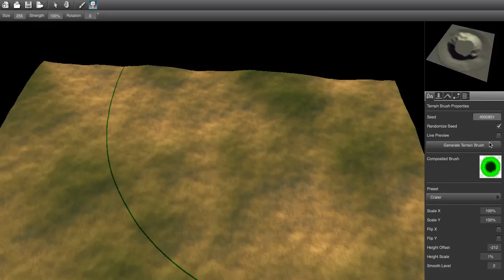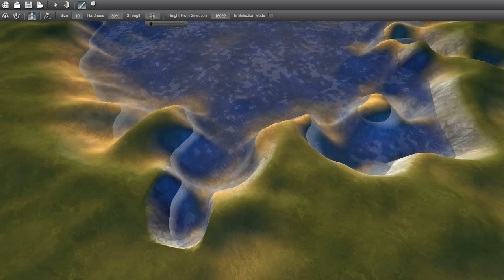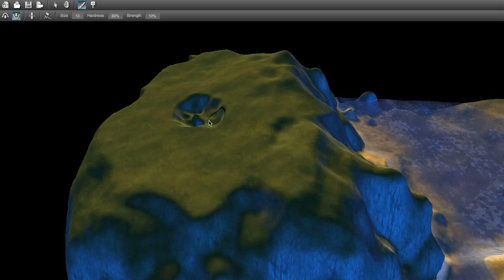Away3D Terrain Editing Program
Features:
• Rapid development of 3D landscapes for Away3D.
• 16-bit height map generation – No longer are you limited to Away3D's 256 levels of height, but rather 65,536 levels, making for more variation in terrain and the creation of anything, from enormous mountains to gently rolling valleys.
• Raise, lower, level, and smooth terrain.
• Height map brush generator – Easy-to-use tool to create and preview unlimited terrain brushes on the fly.  Presets include mountains, volcanoes, hills, lakes, craters, canyons, river beds, and single to multi-tiered plateaus.  The possibilities are endless.
• Generated height maps can be saved as custom brushes to be used later.
• Import your own grey-scale custom brushes.
• Terrain height manipulation using round brushes, custom brushes, and generated height maps.
• Paint on unlimited terrain textures (ex: grass, sand, rocks, roads, snow, etc.), blending them together however you like.
• Terrain textures can be intricately blended based on blend maps, the height of the terrain, and the steepness of the terrain.
• Exports code to be directly placed in your Away3D project.
• Exported code includes all materials and shader methods.
• Exports all 16-bit height maps and blend maps that can be shared across projects.
• Adjacent terrain meshes seamlessly line up.
• Terrain meshes contain up to 7 levels of detail.
• Terrain editor engine allows you to set your level of detail distances and automatically selects the correct level of detail.  Closer terrain meshes contain higher detail, while meshes farther away contain less detail, thus significantly lowering polygon count.
• Customizable water method with wave animation.